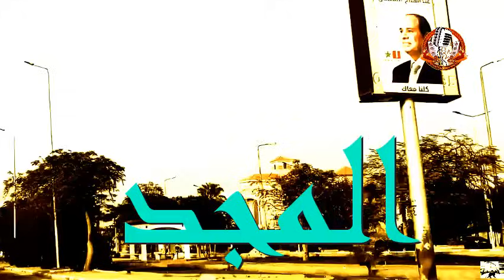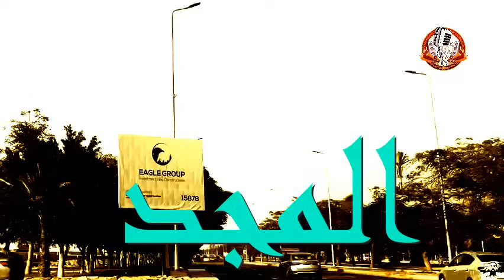التمثيلية الممتعة المجد | انعام سالوسة - جلال توفيق